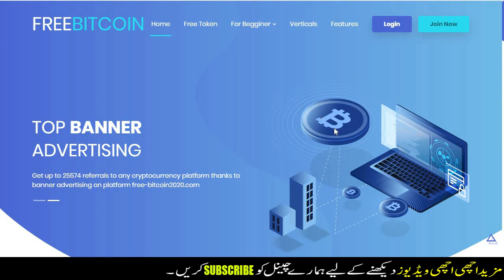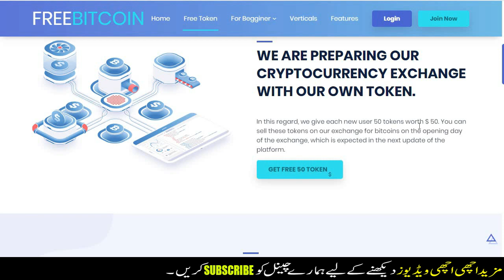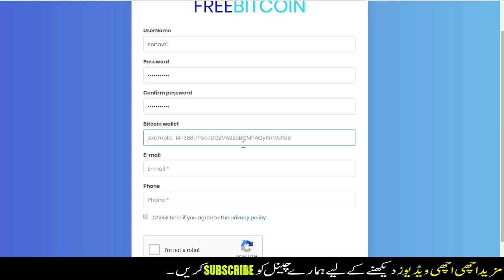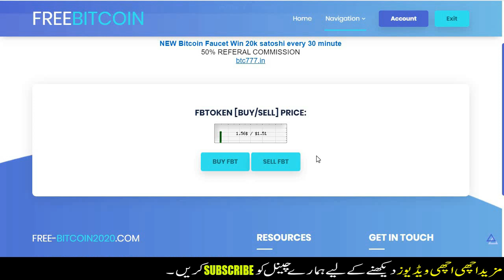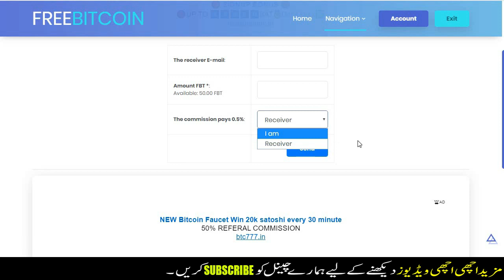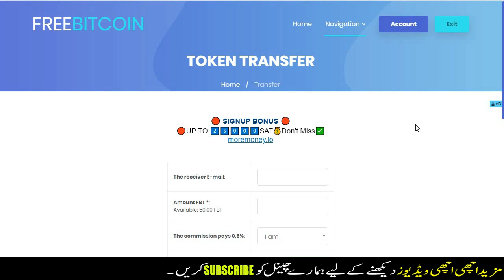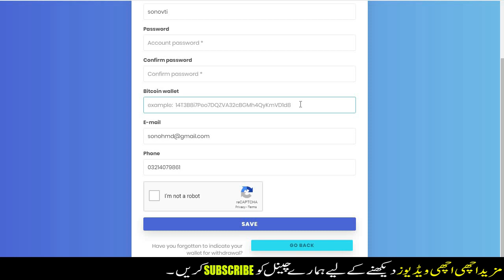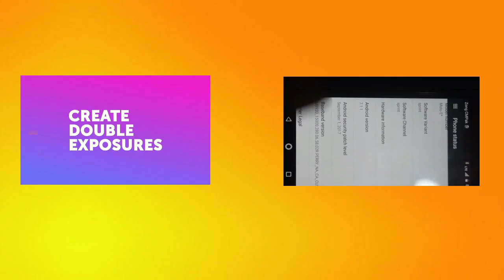OMG !! Sing Up Bonus 50$ | New Real Bitcoin Airdrop | Free-Bitcoin2020 | Lahoriye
Salam Friends , Get 50& Free Just Sing Up New Bitcoin Air Drop Website.

In addition this channel videos are fine for family. We don't teach hacking or any other illegal things.